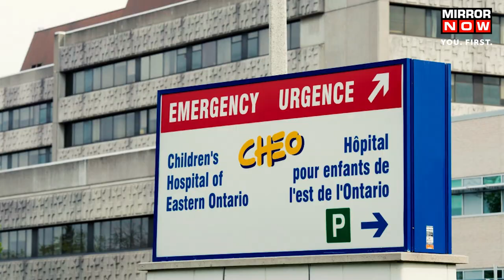Canada Struggles With Tridemic After Pandemic | Healthcare System Overwhelmed | All You Need to Know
After 2 years of coronavirus pandemic, Canada is now plagued with a tridemic. The tridemic is a combination of Covid-19, Influenza and Respiratory Syncytial Virus (RSV). The number of these cases has been rising in the country over the past few weeks. Hospitals are overwhelmed and there is a shortage of medicines. How is the country dealing with this? Watch the video to find out